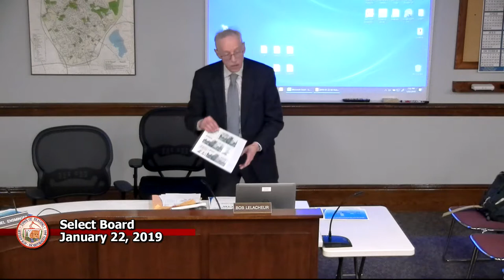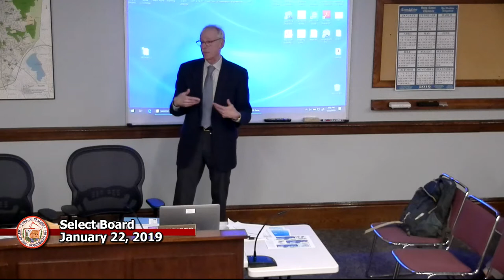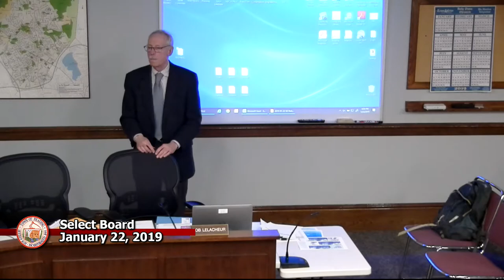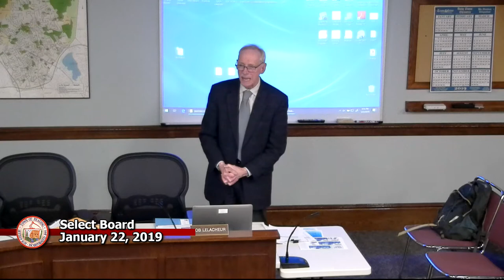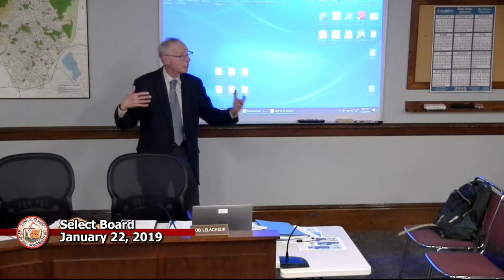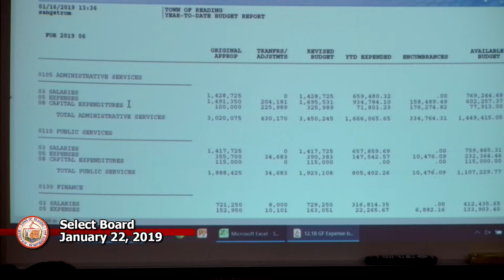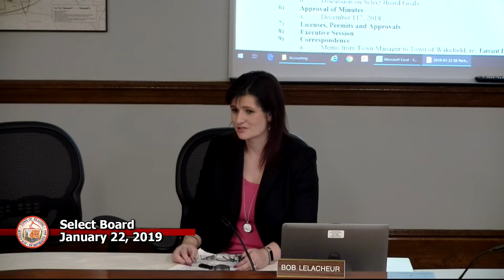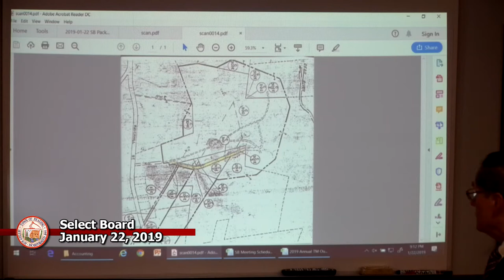Select Board 1-22-2019